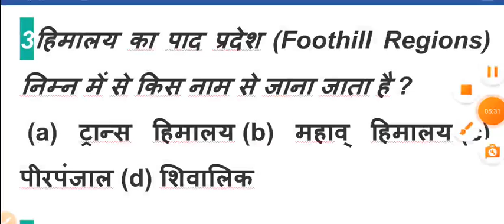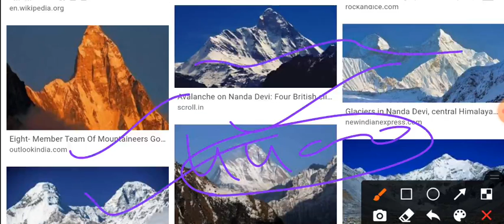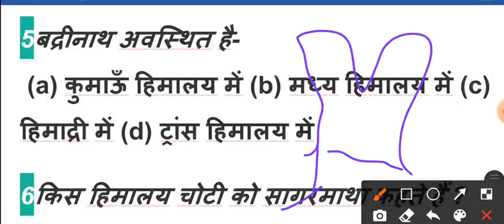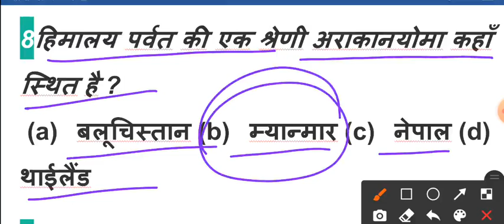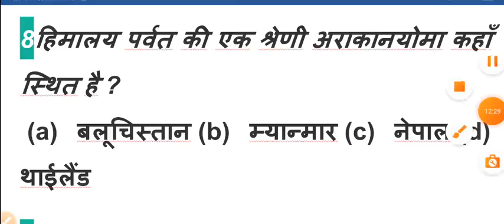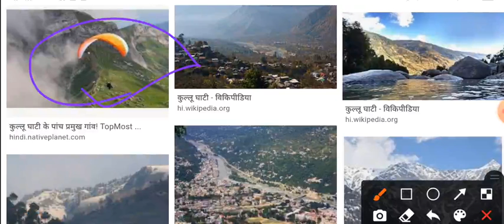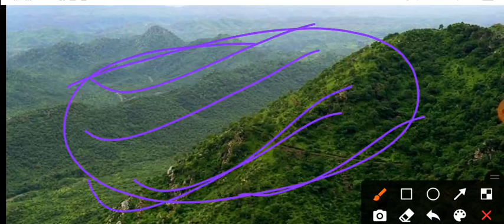रेलवे. ntpc. ssc. upp. upsi. के लिए भूगोल के क्वेश्चन. unique education center.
ntpc. ntpc. ntpc
only ntpc. question
ntpc question answer
ntpc railway.
ntpc important question
ntpc. most important
ntpc.

mul krtavya question answer
ntpc science question
ntpc science question answer
ntpc ntpc ntpc ntp
rrb. rrb. ntpc. ntpc. question
science question
science question answer
ntpc important science question
ntpc 150 science question
ntpc important test
ntpc test series
ntpc wify study
ntpc. unacadmy...
NTPC study for civil service
important NTPC study question

important days
important days trick
important days and thems
day important

p

महत्वपूर्ण ब्यक्ति.
महत्वपूर्ण पद
वर्त
भारत मे वन
भारत मे फारेस्ट

kisi bhi prakar ke question ke liye aap coment box me puchh skte h
history test
history question
history qu

ssc.
bank
railway
upp
lower pcs.
tet
ctet
ntsc
science gk.
science gs
h
juneral science
gk question
gk question answer
gk question

...physics test
corona update
corona question
c

economi

भारत भूगोल
विश्व भूगोल
geography test
indian geography
important index
most important index
mahtvpurn suchkank

world geography
most important geography test series.
important geography test.
bank biology question
railway biology question
itihas ke mahtvpurn question
history gk
history gs
important history question answer.
ssc history
cgl history
upp history
polity test
ssc  affairs 2020
curre